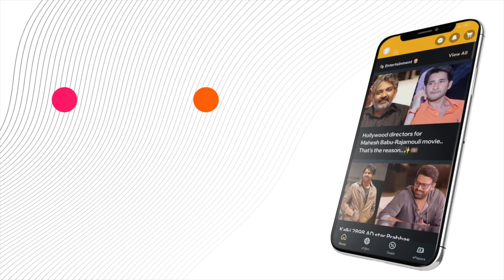Dhanush's "Raayan" Ready to Rock with First Single Release Date Set!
Get ready for an explosive update from Dhanush's directorial debut "Raayan"! Join us as we unveil the release date of the first single on May 9, 2024. Don’t miss out on the latest teaser and insights about this action-packed movie.

or Download MediaFx App
on Android